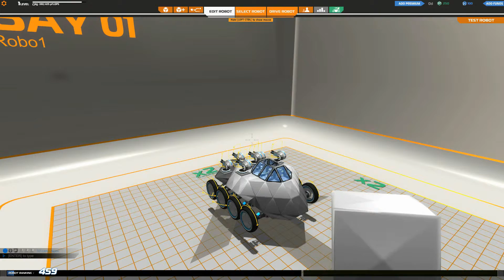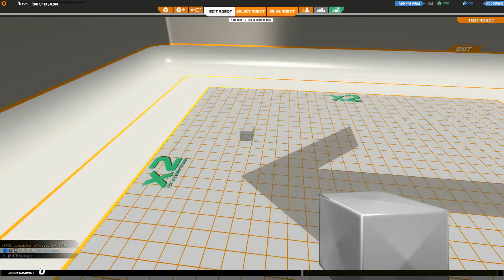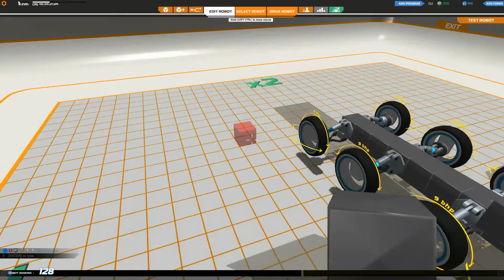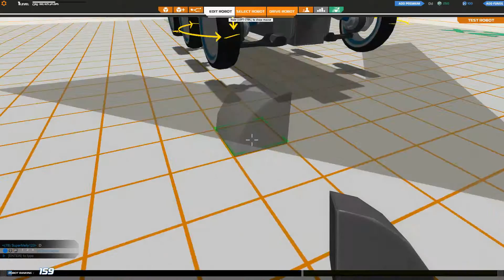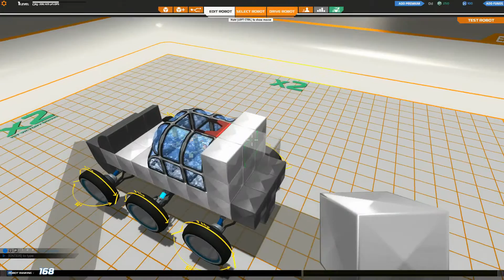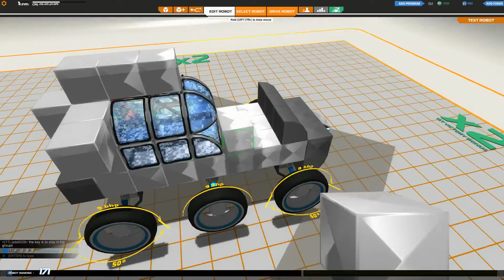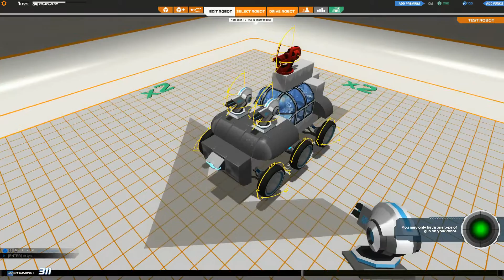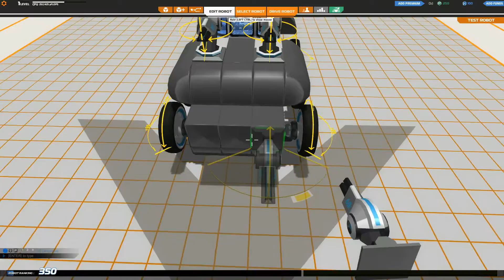[FR] Let's Play - Robocraft EP01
Let's Play sur le jeu PC Robocraft. On commence le jeu, on dévoile le concept, on créer son premier robot et on le test!